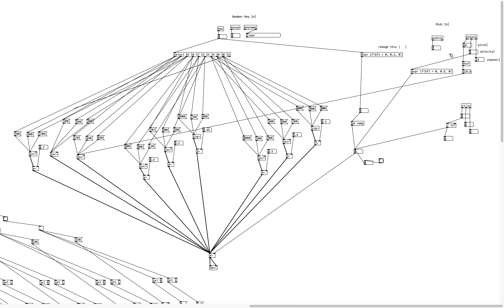Pure Data - Making Dreamy noise with numbers and objects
Be careful with your volume...
20230225